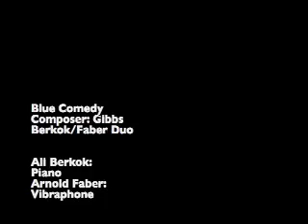Ali Berkok/Arnold Faber Duo: Gate 403/Toronto, Canada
Blue Comedy
Composer: Gibbs

Ali Berkok:Piano
Arnold Faber: Vibraphone

Video: Shelly Faber